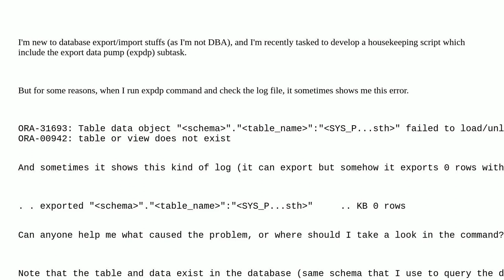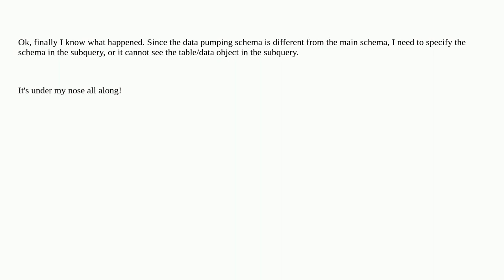Dba: Tryting to export data from one table but got error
Tryting to export data from one table but got error

A special thanks goes out to the awesome community

  oracle-19c expdp